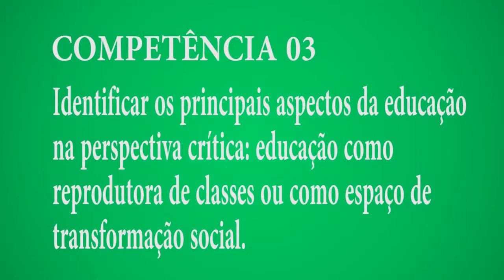CURSO TÉCNICO EM MULTIMEIOS DIDÁTICOS - ABORDAGEM SOCIOLÓGICA - COMPETÊNCIA 03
Curso Técnico em Multimeios Didáticos - EAD PERNAMBUCO
Disciplina: Abordagem Sociológica
Competência:03
Prof: Ezequiel Canário
Edição de texto e tags: Joana Rodrigues DRT 4256

Identificar os principais aspectos da educação na perspectiva crítica: educação como reprodutora de classes ou como espaço de transformação social;